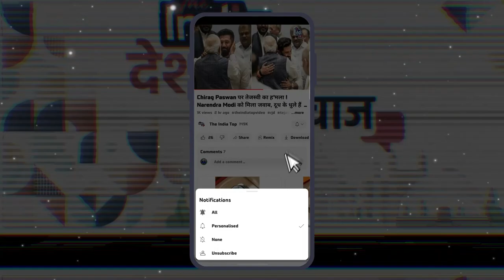Tejashwi-Chirag के बाद Nishant संभालेंगे पिता की विरासत ? Nitish के करीबी मंत्री का बड़ा बयान !